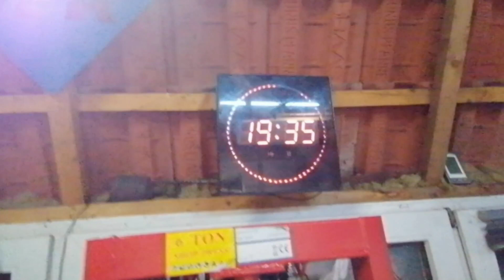Trabant Getriebe selber machen Teil4 Ausgleichsscheibe Schaltwelle Getriebe Trabant P50 /P60/601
In diesem Teil das anpassen der Schaltwelle.Wie immer,wenn ich Fehler im Video ja,bitte in Kommentar nei schreiben.Danke

Door Bunker